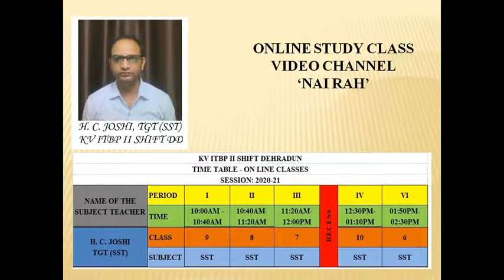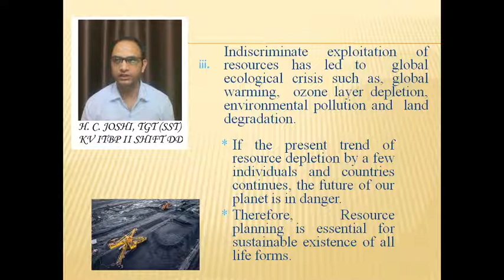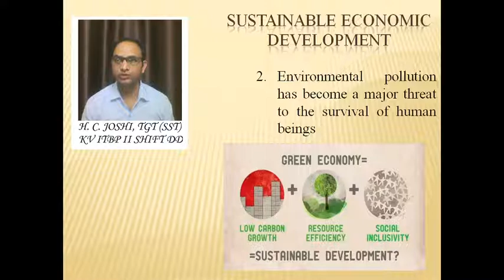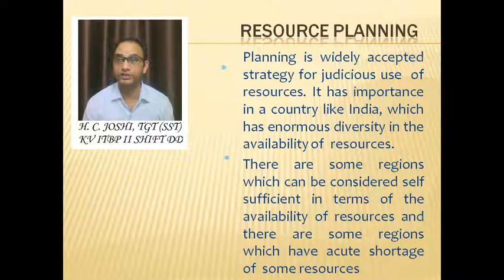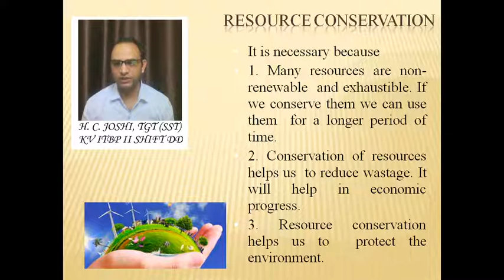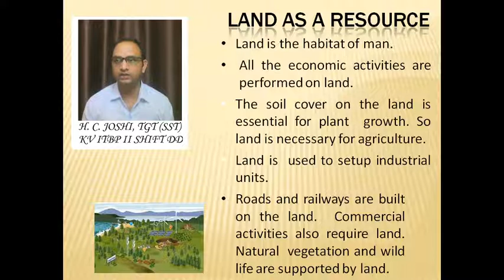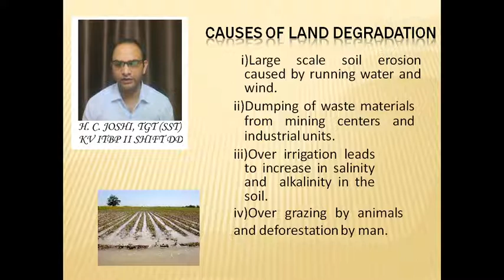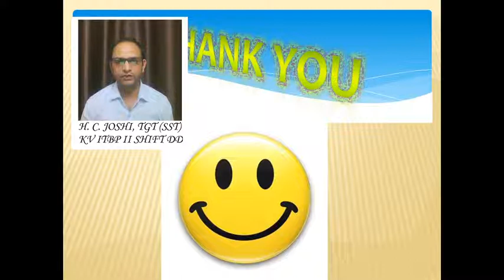Resources and Development Class X Part - 2 (Development of Resources)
ONLINE STUDY CLASS
VIDEO CHANNEL
"NAI RAH"